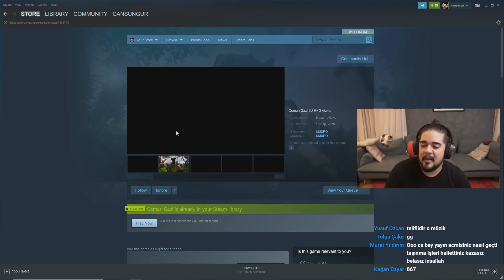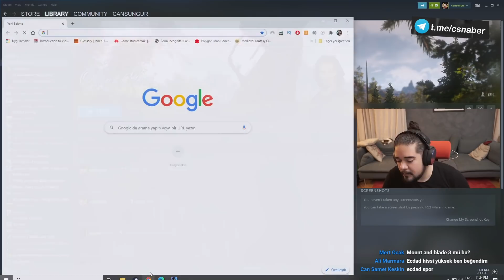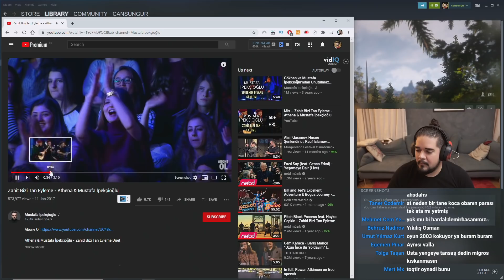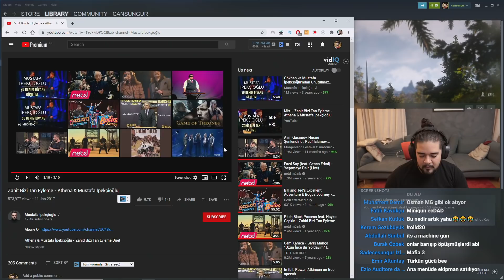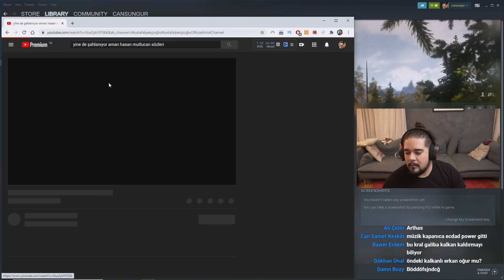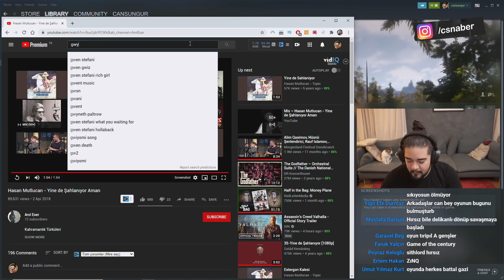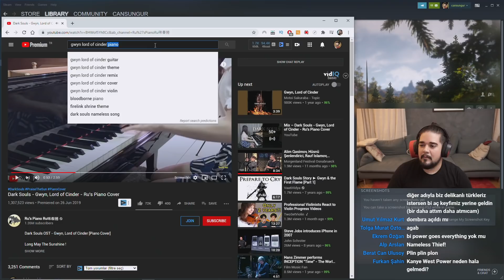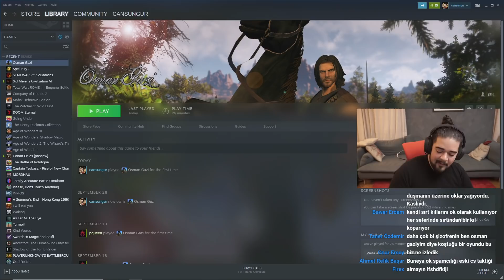OSMAN GAZİ OYUNU Steam'de! - 🇹🇷 İşte Beklediğimiz Oyun! 🇹🇷 BuNeymiş 🇹🇷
Bu Neymiş serisinde küçük minik keşfedilmeyi bekleyen bağımsız oyunlara bakıyoruz. Çoğunlukla Steam, bazen Epic, bazen EA Play, bazen XBox Game Pass diyarından. Bugün konuğumuz OSMAN GAZİ oyunu oldu.